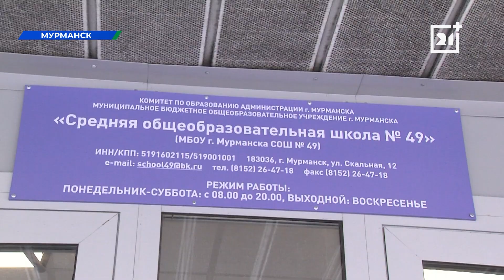Школу в Мурманске могут ждать масштабные обновления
Грантовых конкурсов в регионе достаточно, и получить средства на бизнес идею, развитие дела или другой проект - возможно. С 2021-ого в них участвуют и школы. Учителя и ученики вместе создают план обновления кабинетов или общих помещений. Коллектив 49-ой мурманской школы показал главе города, что подготовил в этом году.